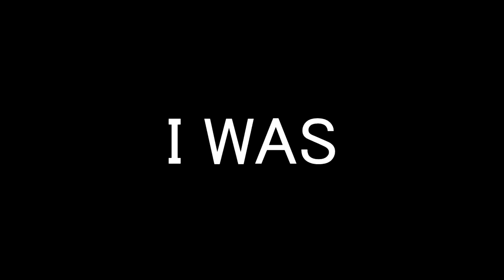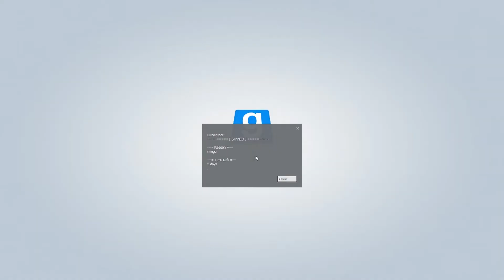G-mod shtuff - #1.5 StarWarsRP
This video is a sequel to my painful experience of StarWarsRP in Garrysmod.
I continue with spirit, to enlighten the StarWars universe of my being.
This is the server IP to join the server I played on: 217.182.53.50:27015